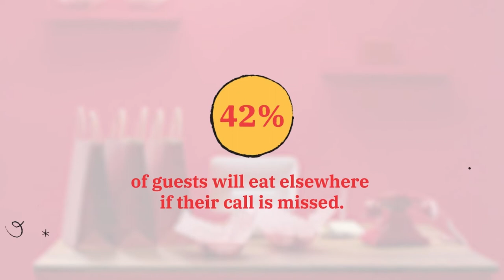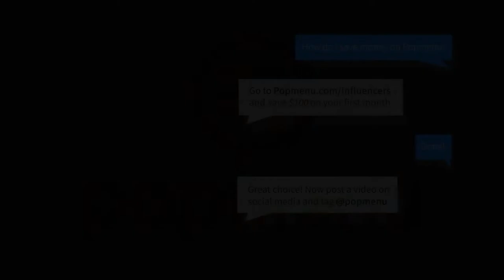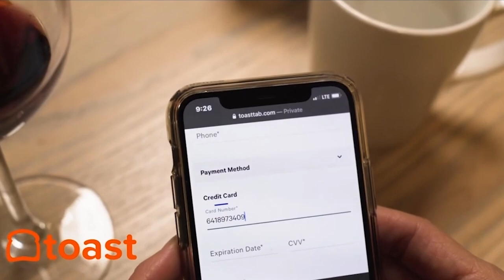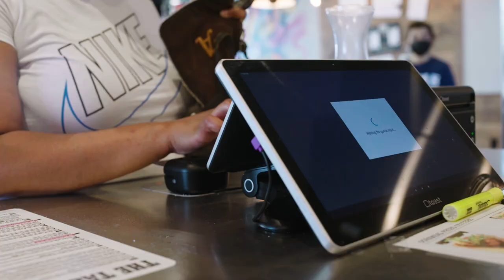JENNIFER ALLEN of Levy Restaurants on Value-Driven Operations (Restaurant Influencers - RI029)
It takes great people to run great companies. Levy Restaurants (@levy.restaurants) became great by priding itself on a commitment to culture. Watch this interview with Jennifer Allen, vice president of restaurant operations at Levy Restaurants, to learn more about running successful restaurants, being a “restaurant girl,” and her company’s values.

CHAPTERS:
[02:18] - Jennifer Allen 2-Minute Drill
[05:53] - Working for Levy Restaurants
[08:02] - Multi-Unit Restaurants
[17:32] - Operating Multiple Locations
[22:26] - Stadium Partnerships

Jennifer Allen is a Restaurant Influencer —

The Vice President of Restaurant Operations at Levy Restaurants is a self-proclaimed “restaurant girl” who takes pride in the family-focused environment at Levy.

Levy Restaurants operates nearly 200 sports and entertainment venues all over the United States and Canada. From striving to hire (and retain) the best people and make the best food, the Chicago-based company has been able to grow significantly since its founding in 1978.

One of the first things Jennifer Allen noticed about the company was how many strong females there were in important, decision-making roles.

“I think one of the things that was really interesting to me about Levy in the time that I joined was that there were a significant amount of female leaders in this company that was mostly sports and entertainment venues,” says Jennifer Allen on the Restaurant Influencers podcast hosted by Shawn Walchef of

That realization was an early indicator of the family atmosphere and growth potential at Levy Restaurants.

Jennifer Allen is responsible for Levy’s Chicago, Orlando, Saint Paul, Milwaukee restaurant properties, as well as American Girl’s flagship Chicago and New York stores. Her expansive influence and rapid growth in the company embodies the core culture that has been created within Levy.

Levy Restaurants Values:

Be Nice
Be Passionate
Be Innovative
Be Inclusive

ABOUT JENNIFER ALLEN & LEVY (@levy.restaurants):
Levy Restaurants Vice President of Restaurant Operations Jennifer Allen oversees Levy’s Chicago, Orlando, Saint Paul, Milwaukee, and American Girl Chicago and New York restaurant properties. She first joined the Levy family in 2009 as the Director of Operations for Ravinia. She was instrumental in helping turn Ravinia into one of Levy’s top performing accounts, doing so without compromising quality or the client relationship. In 2009, Jennifer was promoted to the role of Regional Manager, where she was able to try her hand at multi-unit restaurant management. Her continued success ultimately led to her 2014 promotion to Regional Director of Operations, and a year later she was promoted to Vice President of Restaurant Operations.

ABOUT RESTAURANT INFLUENCERS:
Welcome to the Restaurant Influencers podcast series. Every week host and restaurant owner Shawn P. Walchef (@shawnpwalchef) talks with leaders in restaurant and hospitality about their secrets to Smartphone Storytelling and how to show up and engage where customers are spending time online.

POPMENU ANSWERING:

Not answering the phone is one of the quickest ways for your restaurant to lose a potential
customer. That’s why your restaurant needs Popmenu Answering.
• SAVE $100: Use our special link to get $100 off your first month.